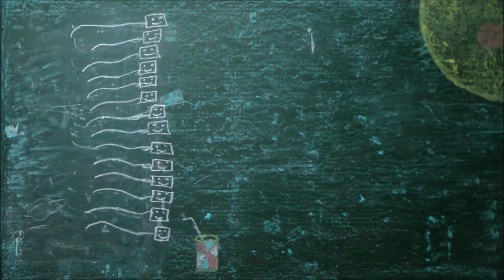Red Bull te da Alas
Publicidad para Red Bull.

Trabajo para el curso de Comunicación Digital
Realizado por: Juan Ricardo Garcés Gómez